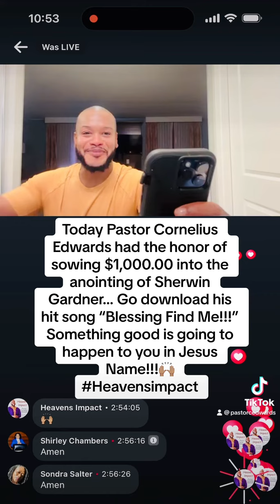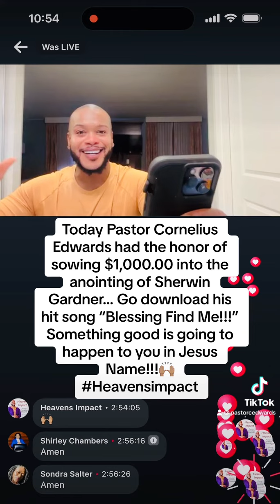Blessings are coming!!!🙌🏽 Sherwin Gardner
Blessing are coming!!!🙌🏽